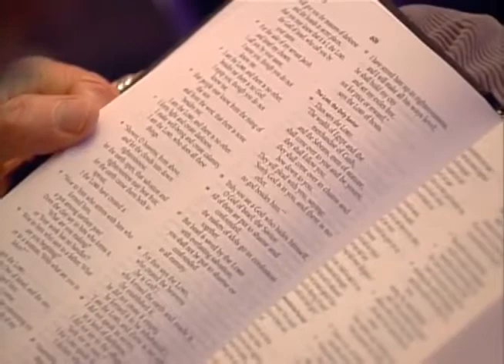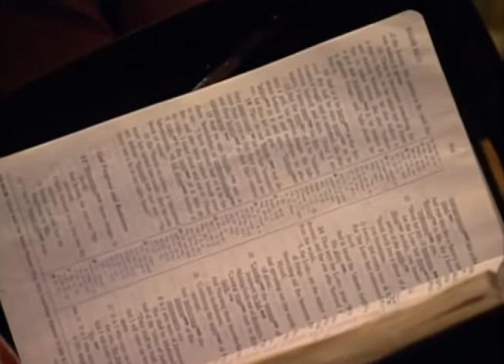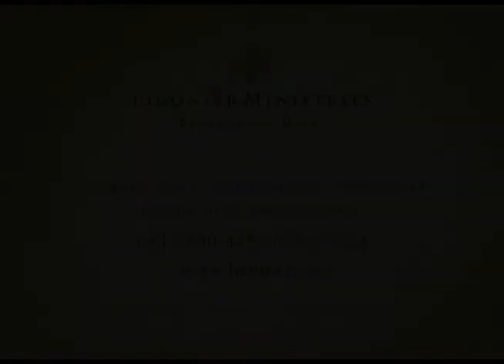Pastor R.C.Sproul - I Am the Lord, There Is No Other